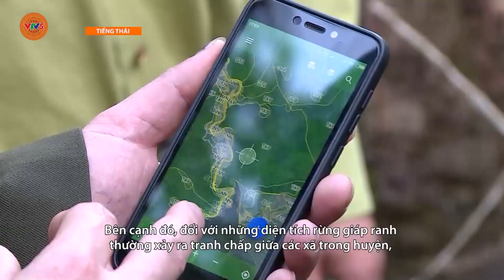[TIẾNG THÁI] QUẢN LÝ BẢO VỀ RỪNG Ở BIÊN GIỚI MƯỜNG NHÉ | VTV5